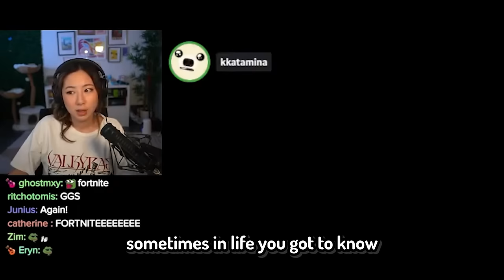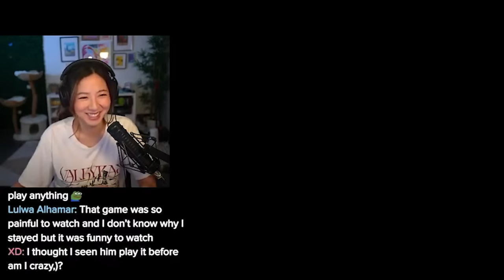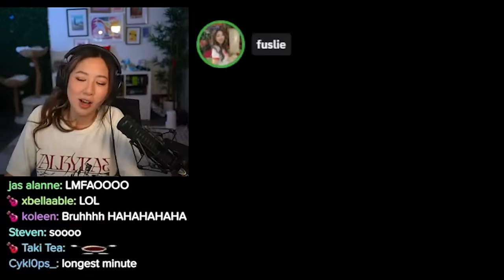I Decided To Play VALORANT with Fuslie.. and This Happened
rare valorant content :]

00:00 uhhh
00:46 monopoly recap
01:50 tamia's financial skills
02:57 valorant n chill tutorial
03:46 match start
04:52 the lurker
07:50 DEFUSE!!!
08:00 W strat
11:11 328
13:53 gotta lock in
15:30 O.O
18:00 i left them there for 3 secs..